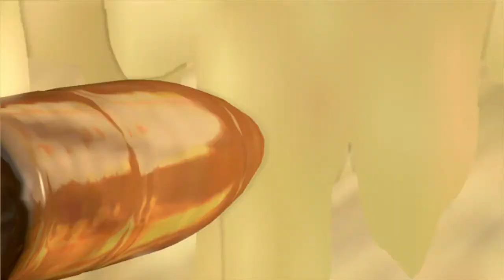Sniper Elite 3 Mission 3 : Halfaya Pass part 1/2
The game retains and builds on the mechanics of Sniper Elite V2. Players go through large battlefield maps based on the North African conflict.

The sniper rifle is the player's primary weapon, though additional weapons, including submachine guns and pistols, silenced or not depending on the situation, are available. In addition to hand grenades, the player can deploy tripwire booby traps, land mines and dynamite. Binoculars can be used to tag enemies, displaying their position and movements. The player-character must hold their breath to properly line up the shot. A red icon appears in the scope, marking the projected point of impact. There are weapon parts spread out all over the game, found when looting dead enemies, allowing players to customise their weapons in the pre-deployment menu; the menu also allows equipment loadouts.

Stealth mechanics have been reworked. An eye icon squints or opens to denote the player's level of detection by the enemy. Enemy soldiers will also have a circle meter over their heads to indicate alert status. Players are also forced to relocate periodically to prevent detection with a white ghost image to mark their last known position and the enemy will search a wider area. As in the previous game, loud sounds may be used to mask sniper shots.

A points system is instituted for actions such as stealth close-combat or sniper kills, with the points accumulating towards promotion to higher ranks. Players can go around the map to collect special reward items such as collectors' cards and unlock sniper nests. Journal pages also provide further backstory into the events of the game.